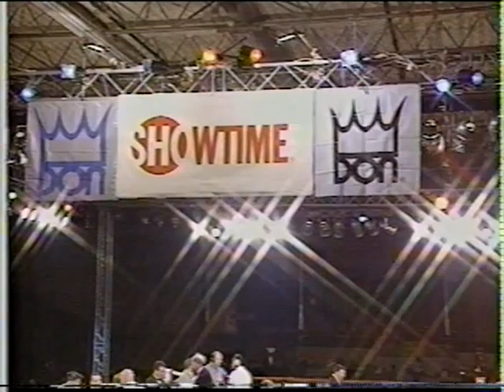Byron Mitchell vs Frankie Liles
12th of June, 1999. Wilmington, Massachusetts, USA
WBA World super middleweight title